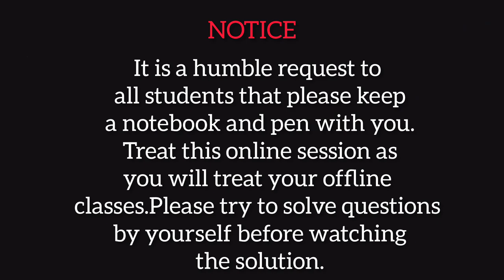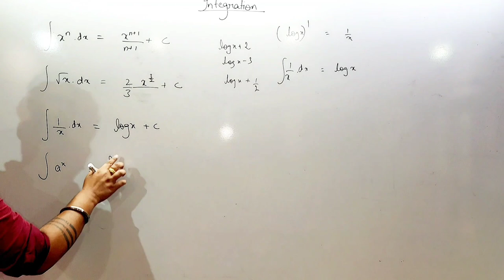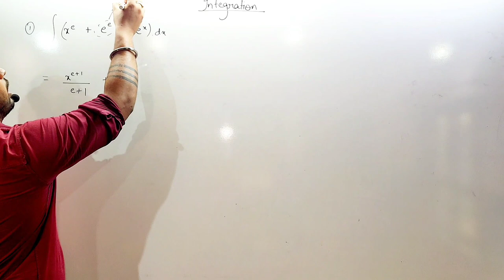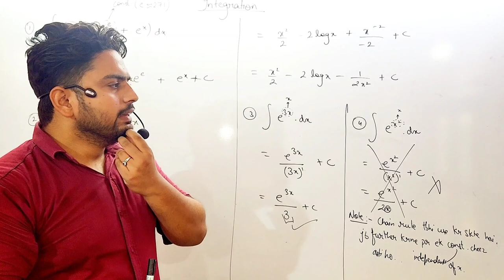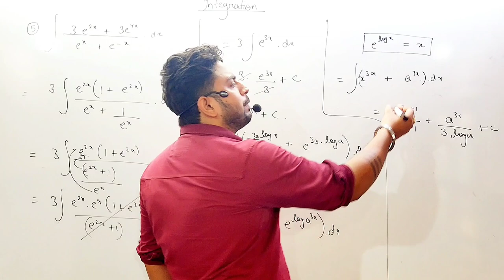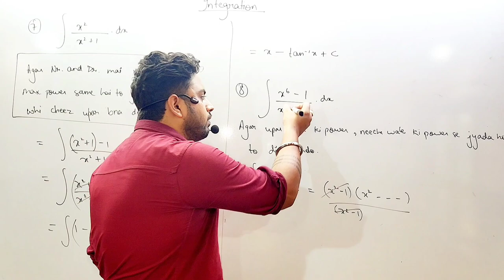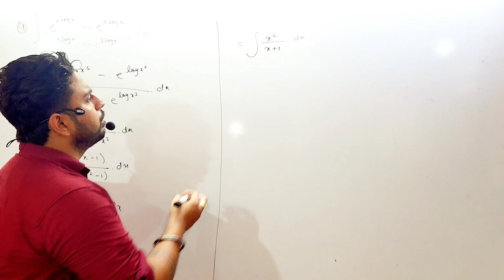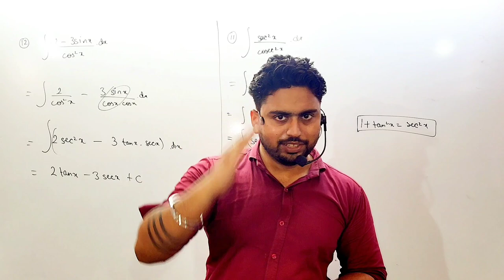Integration(Part-1) | Basic Integration| Formula Based Integration | Class 12 ICSE and CBSE students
📚 Welcome to our educational channel dedicated to helping Class 12 CBSE and ICSE students excel in Mathematics! In this detailed video, we delve into the fundamentals of Integration, providing you with a strong foundation for tackling more complex concepts in the subject.

🔍 Whether you're new to Integration or need a quick refresher, this video is designed to meet your needs. We'll start by demystifying the basics of Integration, breaking down the key concepts and principles. Our experienced educator will guide you through step-by-step explanations, ensuring you grasp the fundamental ideas with ease.

💡 But that's not all! We understand the importance of formula-based Integration techniques. In the latter part of the video, we'll explore how to use these essential formulas to solve integration problems efficiently. Our clear and concise explanations, along with real-time problem-solving, will empower you to confidently solve integration exercises.

📊 Topics covered include:
- Understanding the concept of Integration
- Exploring the fundamental theorem of calculus
- Learning essential integration rules and techniques
- Applying formula-based integration methods to solve problems

🎓 Our mission is to make learning Integration enjoyable and understandable. Whether you're preparing for exams, seeking to improve your grades, or simply aiming to strengthen youri mathematical skills, this video is tailored to suit your needs.

📢 Don't miss out on this opportunity to enhance your Integration prowess! Remember, a solid grasp of the basics can set you up for success in more advanced mathematical concepts. Happy learning!

Chapters

00:08 What is Integration?
04:34 Integration Formulae
14:57 Question - 01
16:39 Question - 02
19:06 Question - 03
21:04 Question - 04(scam)
24:41 Question - 05
28:42 Question - 06
32:35 Question - 07
37:53 Question - 08
45:29 Question - 09
50:35 Question - 10
52:32 Question - 11
54:19 Question - 12